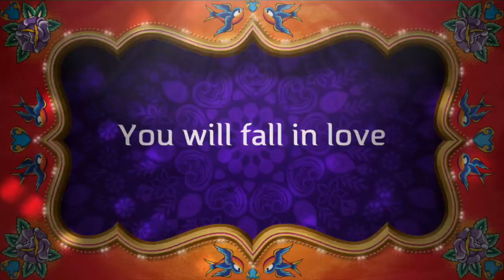Bahrain-Life In Bahrain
Watch my video and right comment if you like my video..see you again in my next video guys